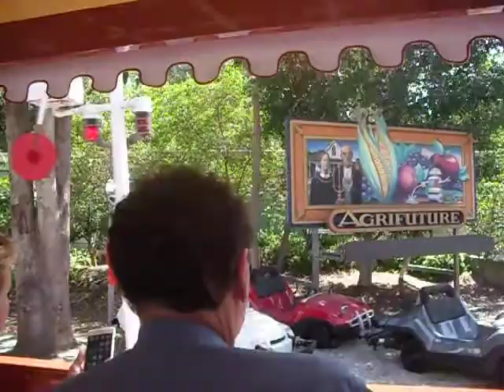Disneyland Railroad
I just filmed the first part of this ride. I want the rest to be a surprise for when you're actually there! ;)